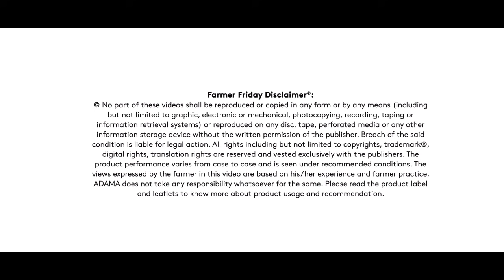ADAMA Farmer Friday: Mr Mote Shridhar’s opinion about ADAMA’s Custodia for dieback in chilli crop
తెలంగాణ రాష్ట్రంలోని జయశంకర్ భూపాల్పల్లి జిల్లాలోని మొగుల్లపల్లి గ్రామానికి చెందిన రైతు మోటే శ్రీధర్ గారు, తన 10 సంవత్సరాల మిరప పంట సాగు అనుభవం గురించి మాట్లాడుతూ, మంచి ఫలితాలను పొందడానికి ఒక రైతు మరొక రైతు సలహాను పాటించాలని అభిప్రాయపడ్డారు. కాబట్టి, ఈ అదమా రైతు శుక్రవారం, శ్రీధర్ గారి మిరప పంటలో కొమ్మ ఎండు తెగులు  వ్యాధికి అదమా యొక్క కస్టోడియాను గట్టిగా సిఫార్సు చేస్తున్నాడు.

అదమా వారి కస్టోడియా విస్తృత చర్య గల శిలీంధ్ర నాశిని , అనేక శిలీంధ్ర వ్యాధులను రాకుండా ముందస్తు జాగ్రత్త వహిస్తుంది  మరియు వచ్చిన వ్యాధులను నియంత్రించగలదు. ఇది పంటపై ప్రభావవంతమైన ద్వంద్వ చర్యని  ప్రదర్శిస్తుంది.

Talking about his 10 years of experience in growing chillies, Mr. Mote Shridhar a farmer from Mogullapally village in Telangana State’s Jayashankar Bhupalpally district believes that a farmer must follow another farmer’s advice to gain good results. So, on this ADAMA Farmer Friday Mr. Shridhar strongly recommends ADAMA’s Custodia for a disease like dieback in chilli crop.

One of the most important quality of ADAMA’s Custodia is that it is a broad-spectrum fungicide that can control many fungal diseases with its preventive and curative properties and its effective dual mode of action on the crop.